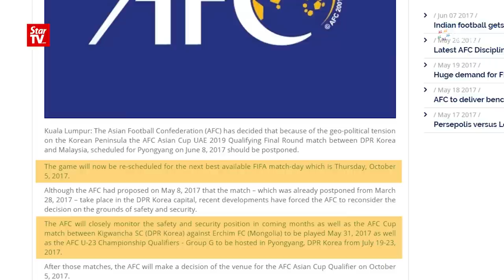North Korea angry at Malaysia match postponements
The 2019 Asian Cup qualifying match between North Korea and Malaysia has been rescheduled twice after the latter cited security reasons in Pyongyang. North Korea's national football coach Jorn Andersen is angry at the match postponements.